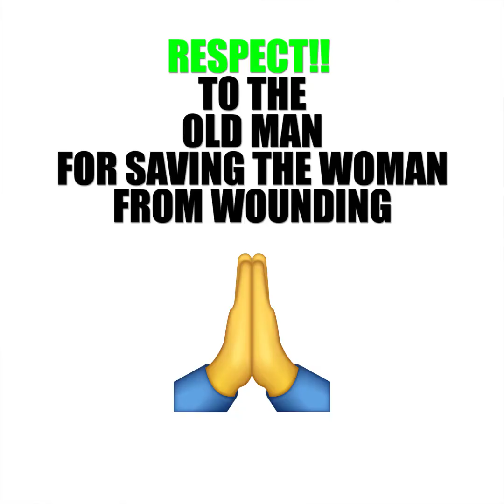To Her Parked Bike